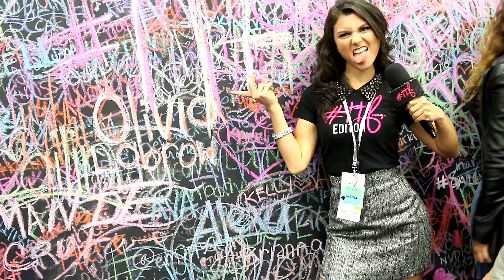BEAUTY: Guess what NIKI & GABI has to say!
BEAUTY COCKTAILS GIRLTALK
TALK BEAUTY WITH NIKI AND GABI